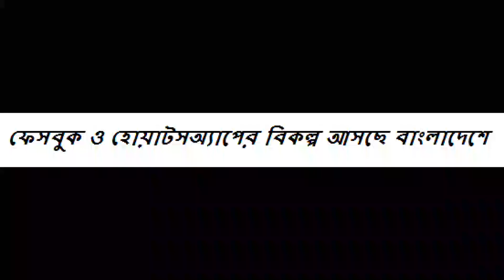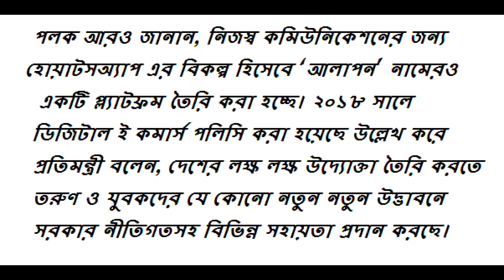ফেসবুক ও হোয়াটসঅ্যাপের বিকল্প আসছে বাংলাদেশে।Mixed Media Chennel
Hi Viewers.

You found Music,Movie,Bangla Short Flim,Funny Videos,News,Entertainment etc etc.